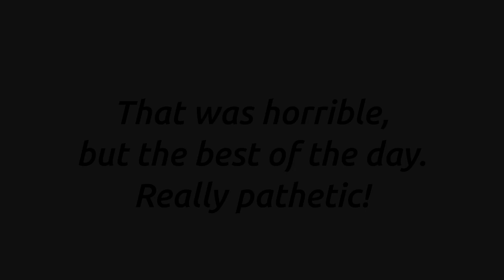Ollie over cone... more or less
The moment a recording camera is pointing my way, I ride like a dork. Sketchy and style-less ollie over a regular traffic-cone at Area51 in Eindhoven. It's too late for a career in skateboarding anyway for me ;)

This is about five months after starting to skate again... after a break of more than ~30 years.

I hope to get better and cleaner ones taped soon.